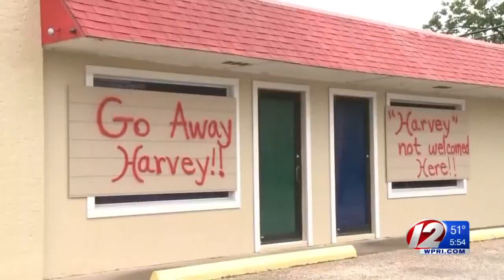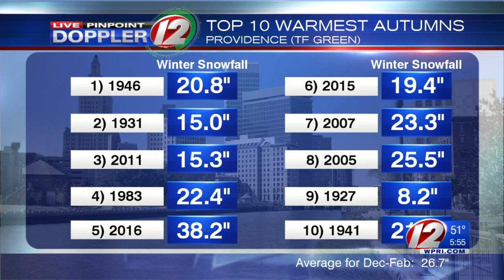This past fall likely to be the warmest in Rhode Island history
Research shows strong correlation between warm autumns and winter snowfalls in Providence.